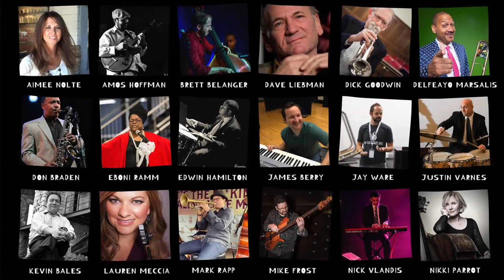ColaJazz Camp 2020: Dick Goodwin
July 16-19, 2020 we will host our 4th annual Summer Jazz Camp with world-renowned instructors! We will NOT host an in-person camp this year. Instead, we are building a powerful array of virtual workshops, lessons and concerts for you to immerse yourself!

Priced at $15 per course, there is something for everyone of all levels and all ages. There are courses for the novice to the professional to the average jazz fan who wants to learn about jazz history. We even have a Saturday morning program for our youngest campers ages 0-9 with Eboni Ramm reading a jazz story accompanied by great jazz music.

Most every course is appropriate to all instrumentalists and vocalists. If you’re a singer, you should register for classes focused on rhythms, theory, history and music business. If you play the drums, you should get hip to the piano and ii-V7-I chord progressions.